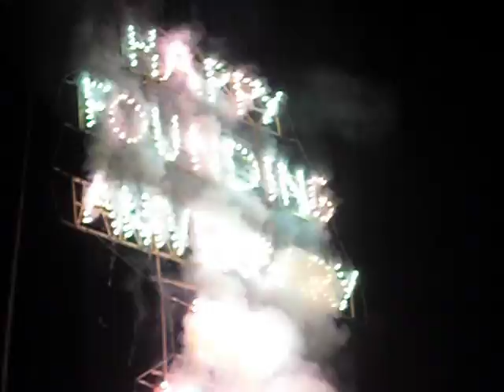Happy Founding Anniversary To Barangay Mamatid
Mamatid Cabuyao Laguna